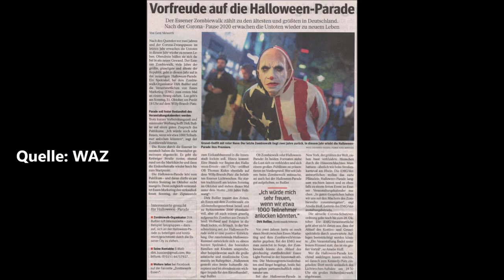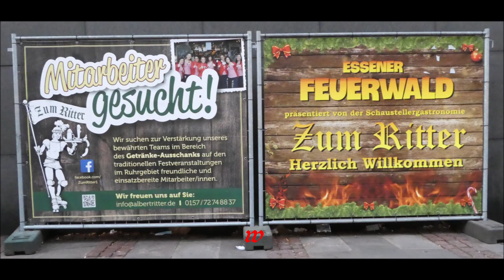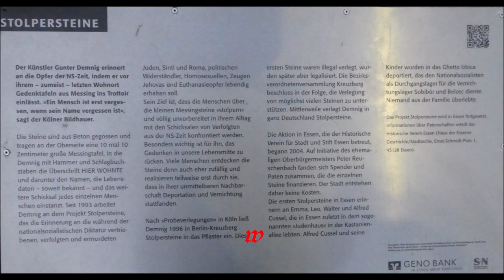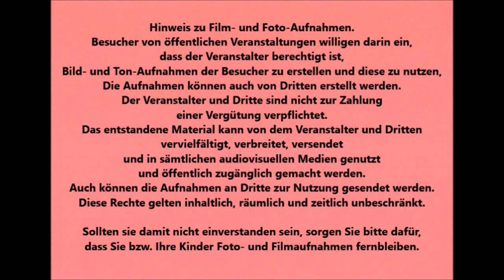Essen * Halloween-Parade Rundgang durch Essen * Teil 2 * 31.10.2021